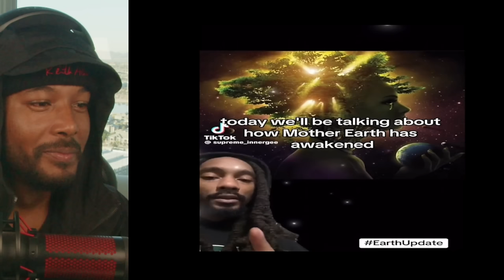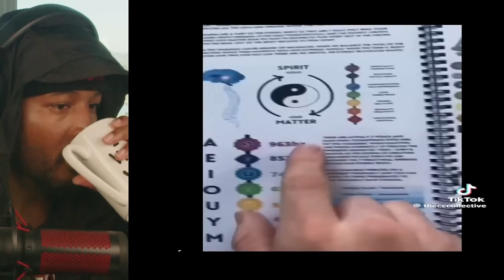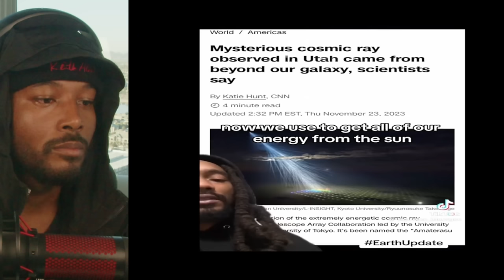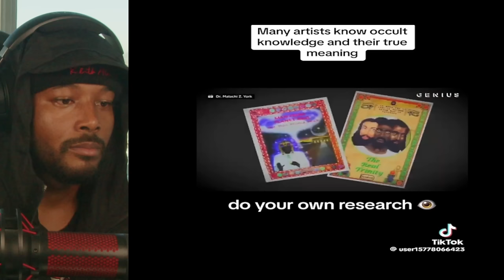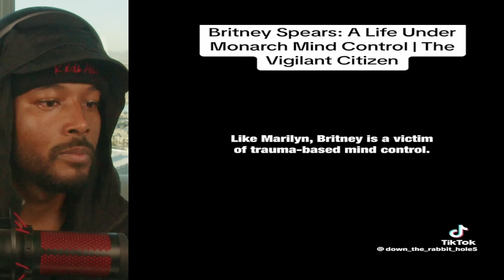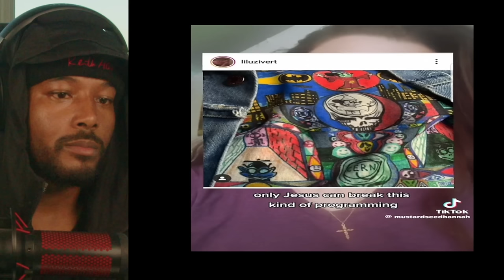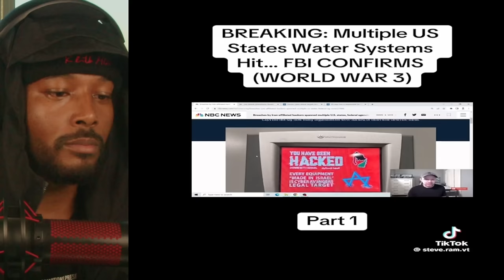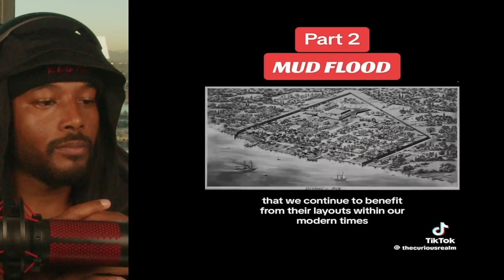Creepy and Scary TikToks That Might Wake You Up & Change Your Reality | REACTION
Dre_og Water Survival Kit
Chlorophyll Liquid Drops
Shower Filter
Mophorn Pure Water Distiller
Bamboo tissue